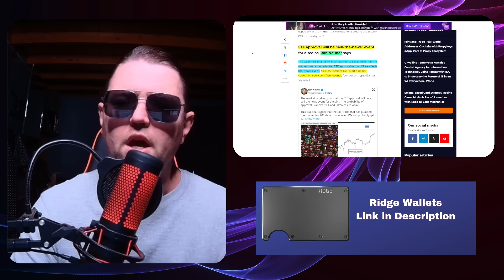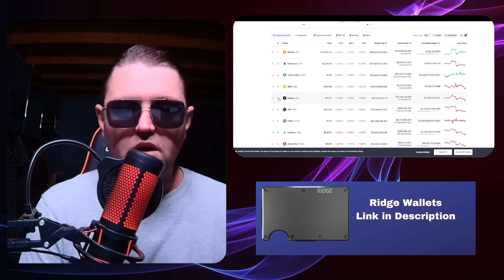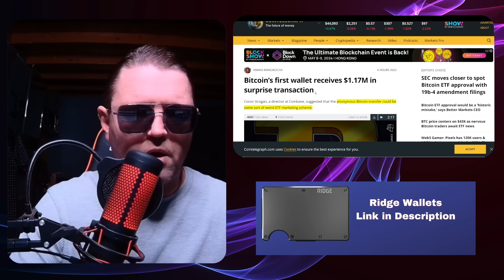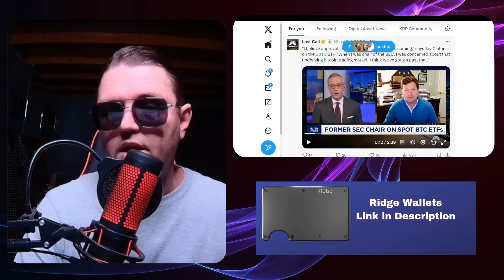Bitcoin ETF Crypto Rug Pull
On Friday it was all but confirmed that a Bitcoin ETF would be approved. Bitcoin and Ethereum are flat and the altcoin market is selling off. What is going on?